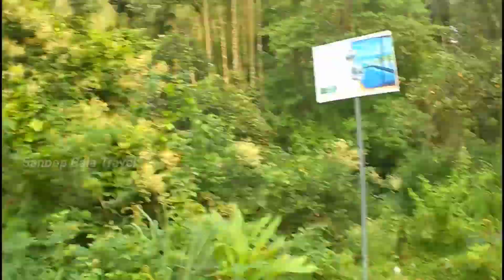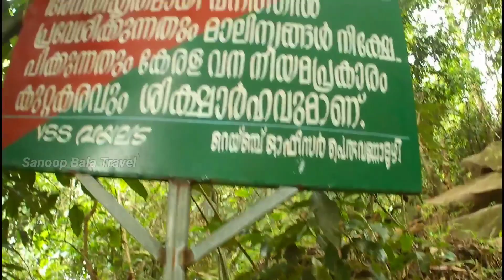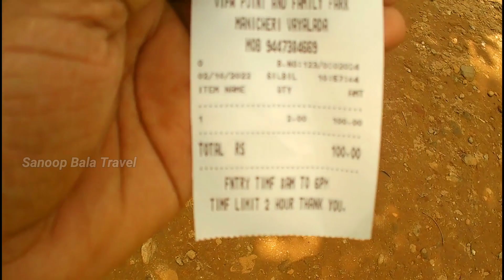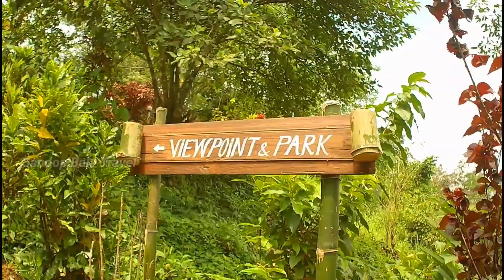vayalada view points | mullanpaara view point | cloud bay view point | vayaladaviewpoints |€p 7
വയലടയിലെ അടിപൊളി രണ്ടു വ്യൂ പോയിന്റ്.കോഴിക്കോട് ജില്ലയിൽ സ്ഥിതി ചെയുന്ന ഈ രണ്ടു വ്യൂ പോയിന്റുകളും സമുദ്ര നിരപ്പിൽ നിന്നും ഏകദേശം 2000 അടി ഉയരമുണ്ട്.